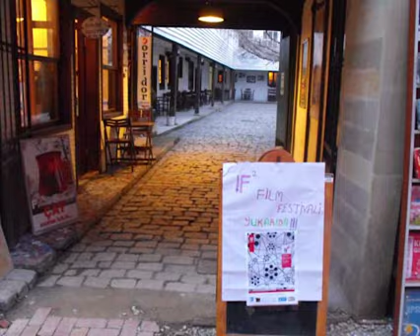Kime nasıl teşekkür edeceğimizi bilemiyoruz! !f ² çok güzeldi...